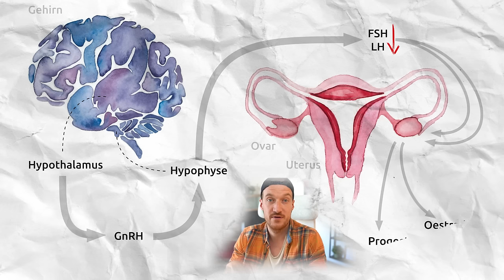Mönchspfeffer bei Kinderwunsch, unregelmäßigem Zyklus, PCO und PMS l was ist wissenschaftlich dran?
Mönchspfeffer wird einiges nachgesagt und wird mitunter als Multitalent gefeiert. Tatsächlich gibt es wissenschaftliche Evidenz für die Wirksamkeit bei bestimmten Beschwerden, doch kann der Einsatz auch gesundheitsgefährdend sein. Ob Kinderwunsch, unregelmäßiger Zyklus, Akne, PCO und PMS, was kann die Frucht der Pflanze wirklich.

Richtig schwanger